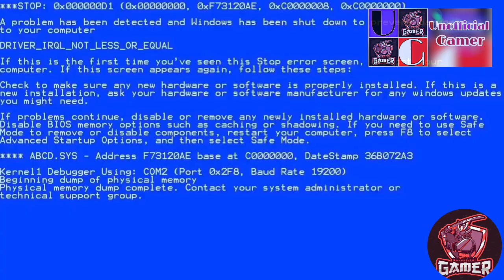Free fire funny moments😂😂|| unofficial gamer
Good morning guys..funny moments or you can say lol moments of free fire by us unofficial gamer has come please enjoy the funny moments of free fire in this video. Please like subscribe and share this video comment too how is the video thankyou...
funny_moments_in _free_fire
harshika gaming
h.g.news inst..
lol moments in free fire
wtf series of free fire
lion laugh😂
If you want to play with us. This our id
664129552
Free fire name;
ω°ℓ༒█★ᏟsᏦ™★█
Our old videos link. Plz check it out..

harshika gaming...

And like aim is only 200 hope u like it...Enjoy